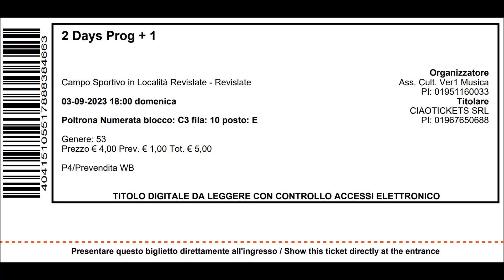"Kick Muck" Ozric Tentacles @ 2Days Prog + 1 Festival Revislate NOVARA 03/09/2023